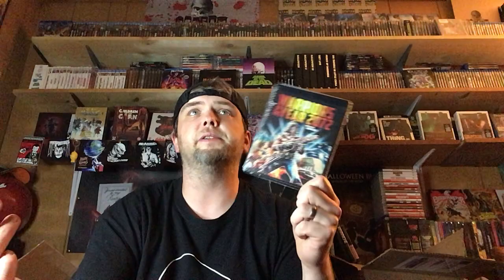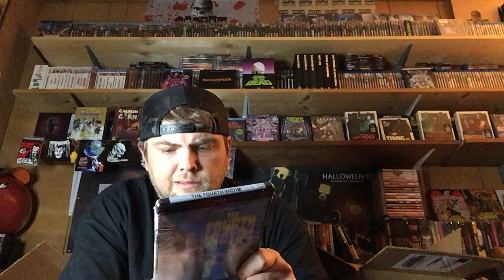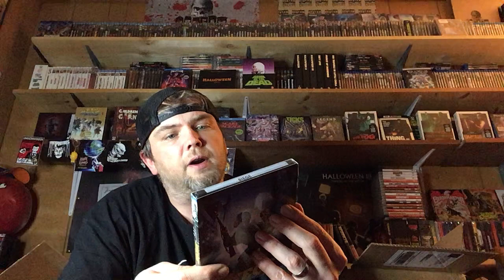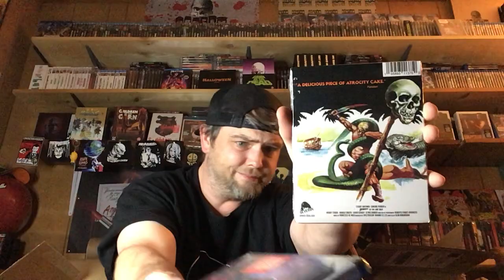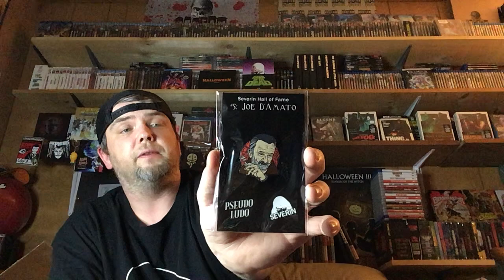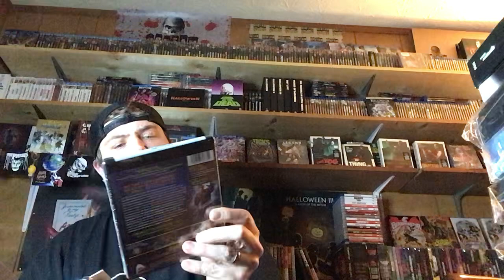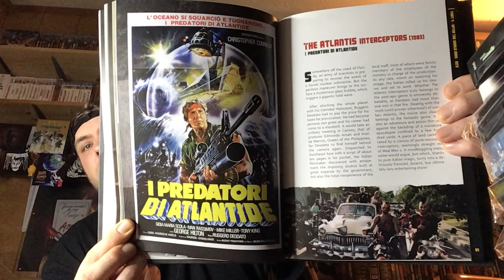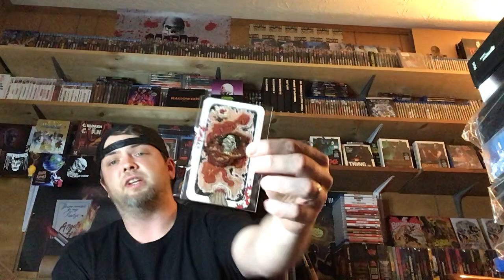Unboxing a huge box from Severin (pre Black Friday order)